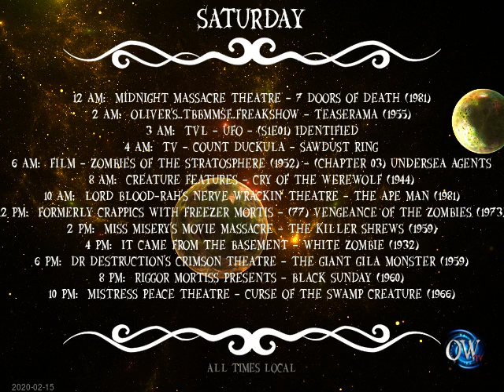Today's Schedule: 2020-02-14